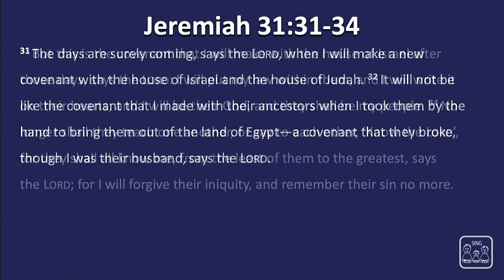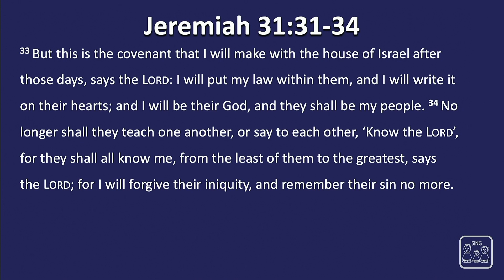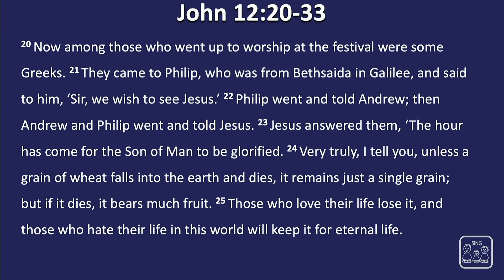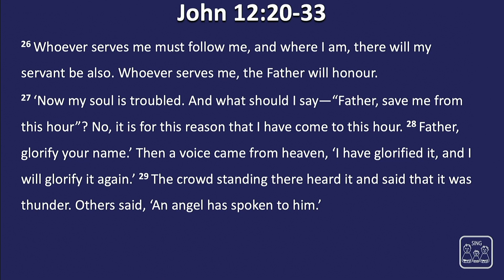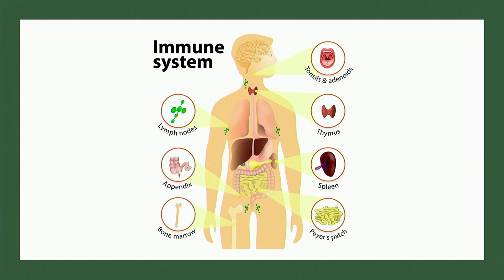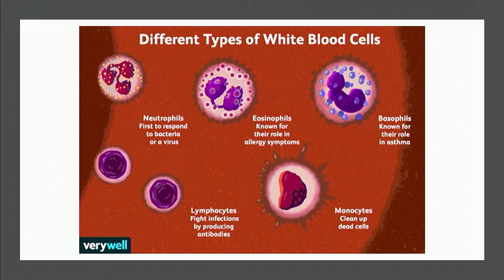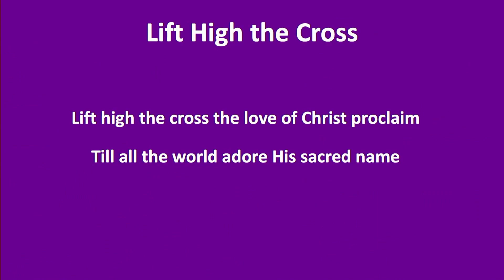March 17th, 2024 Sermon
Pastor Joyce Emery preaches on "Foundations of Our Faith-New Covenant".